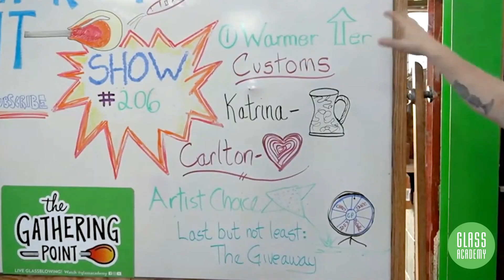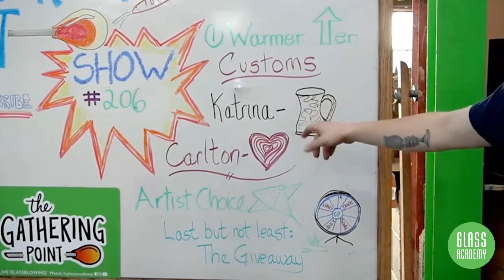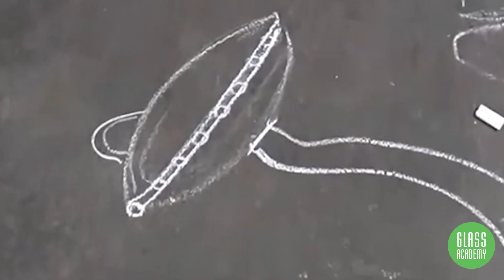Glass Blowing: Out of this World Glass Blowing!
Our creations were out of this world this week! Check out the amazing glass blowing process up close and personal.
These videos are made from the larger live streams that happen every Tuesday. Check 'em out!

Glass Blowing is the best thing ever!  Come join us as we shape, pull, push, and manipulate the molten glass into awesome products YOU can purchase!! The Glass Academy is a small studio, family owned & community oriented glass art experience destination with a focus on glass blowing, how to videos, and shenanigans! .

We are dedicated to educating the global public on the wonders of glass, sharing life-long memories through the creativity and exploration of glass blowing, and producing the highest quality American crafted glass products.  Share our channel and start a conversation about glass blowing!!